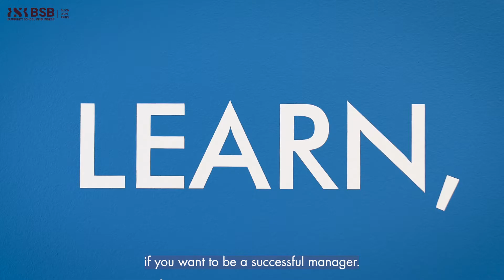MSc Artificial Intelligence & Digital Technology Management - Présentation du programme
Notre MSc Artificial Intelligence & Digital Technology Management: un programme d'un an pour acquérir les compétences essentielles nécessaires aujourd'hui pour naviguer dans un environnement numérique de plus en plus complexe.